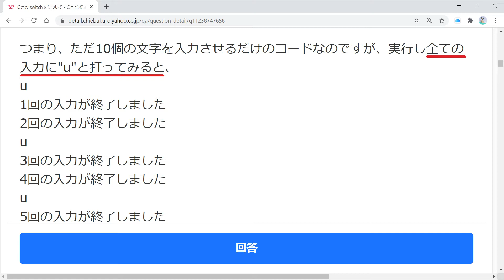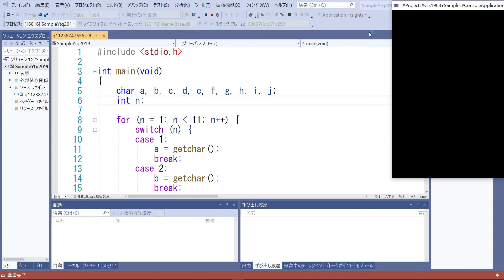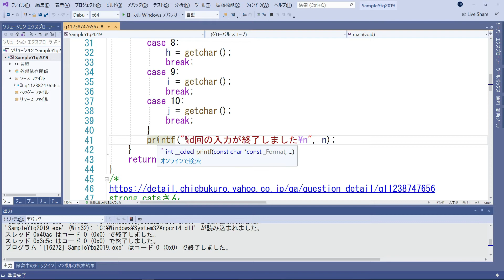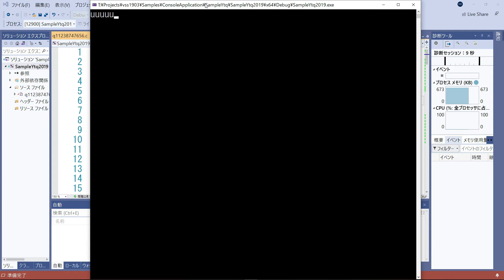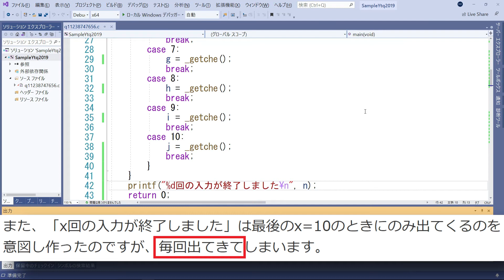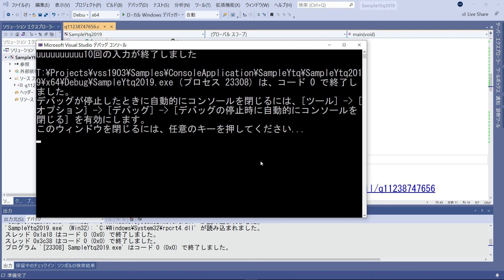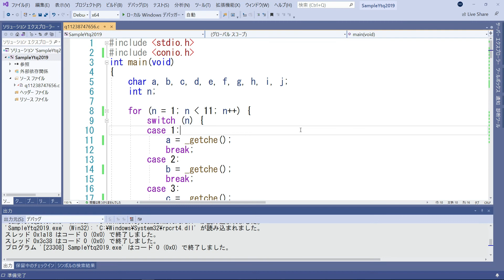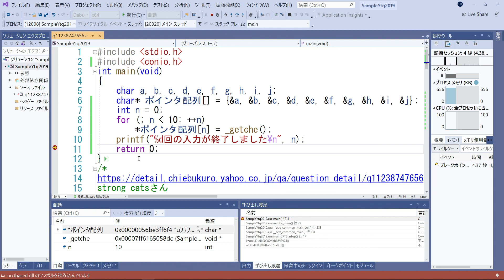getcharは[Enter]も込みで入力を受ける [知恵袋C言語回答]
以下のご質問への回答動画です。
00:00 ご質問内容の確認
01:18 検証と回答
05:58 付録動画（ポインタ配列）
【ご注意】
_getche関数（またはgetche関数）はお使いの環境に含まれていない可能性があります。
～リンク～
[_getche関数]